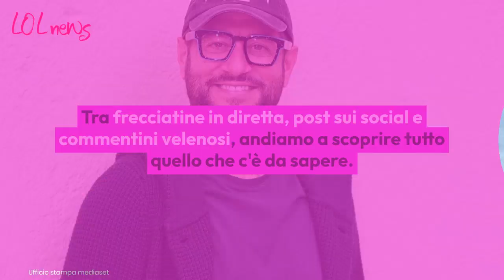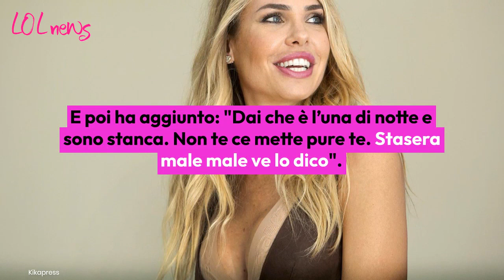Isola dei famosi, la reazione di Alvin dopo le frecciatine di Ilary e Papi: il post dopo la puntata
Le frecciatine all’Isola dei Famosi non mancano mai: ecco la reazione di Alvin dopo quei commenti di Ilary Blasi ed Enrico Papi.
Photo Credits: per gentile concessione dell’ufficio stampa Mediaset, Kikapress; music by Korben MKdB

LEGGI ANCHE:-- Mazzoli ha detto davvero quella frase a Christofer prima di lasciare l'Isola? Cosa gli ha detto sottovoce sul 'sesso'